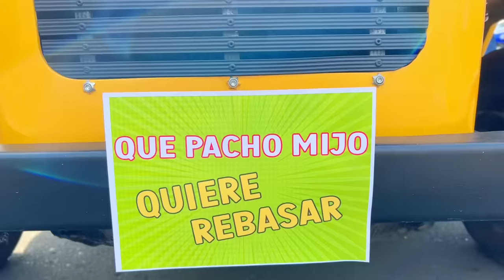EL BAILE DEL POCHII 🎉